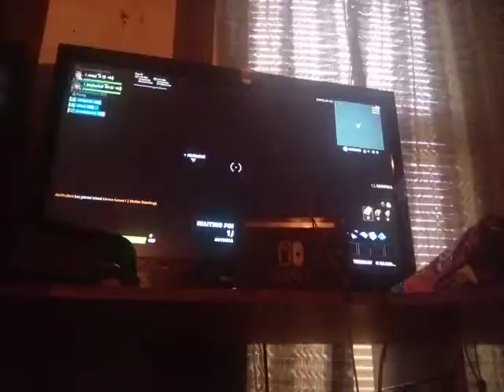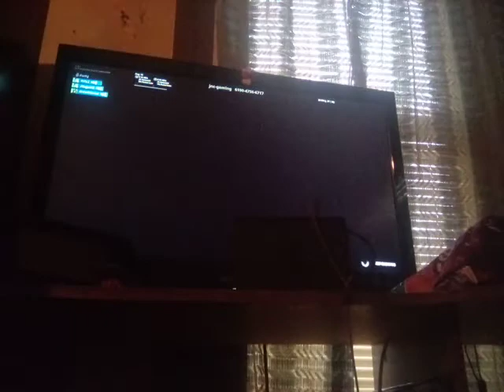June 26, 2020